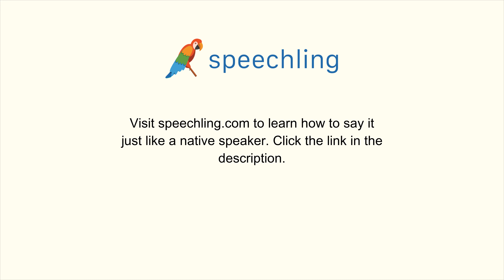How to say "What would you like to drink?" in Portuguese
Male Voice:
O que você gostaria de beber?

Male Voice Translation:
What would you like to drink?